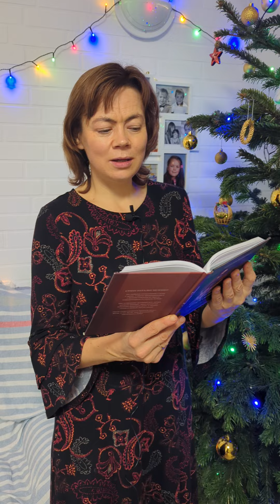ПРЕДАТЕЛЬСТВО. ✨НЕ Я ЛИ, ГОСПОДИ, НЕ Я ЛИ?✨🙏СТИХ✨✝️ДОВЕРЬСЯ БОГУ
НАТАЛЬЯ Мелешко.
Не я ли, Господи...
Предательство
Предать Христа Спасителя

ДОВЕРЬСЯ БОГУ